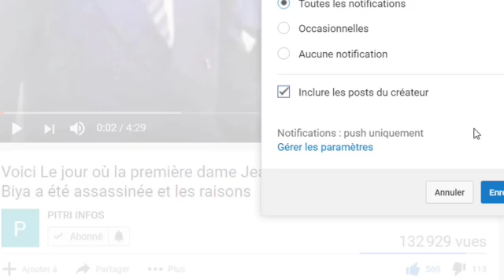Affaire soro : le pape francois lynche ouattara et la justice ivoirienne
Affaire SORO : Les vérités crues du Pape François sur la manipulation de la justice